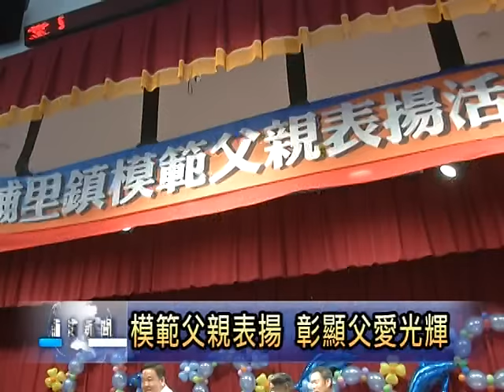南投新聞 埔里模範父親表揚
埔里鎮公所今天舉辦模範父親表揚大會，全鎮共推選出17位模範父親，接受各界公開祝賀及表揚。除了南投縣副議長潘一全父親也
獲選今年模範父親，其中更有一位陳秋養先生，自己罹患重症，卻20幾年長期照顧洗腎的妻子，也因為堅持對子女的愛，讓一度因車禍，連醫生都建議放棄治療的女兒，由鬼門關前搶救回來。偉大的父愛更是備受各界推崇。
(以上新聞可以由哈TV APP收視)